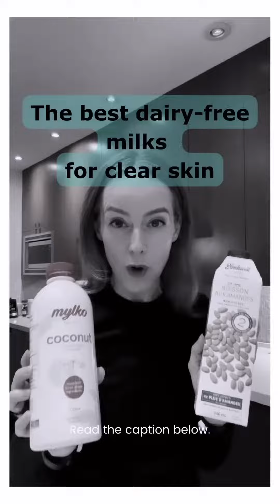The Best Dairy Milk for Clear Skin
Have you ditched cow dairy as part of your clear skin journey?

Wondering what to replace cow milk with? Here are my tips:

The Best Dairy Alternatives

1. Read the labels! Many plant-based milks contain genetically modified vegetable oils, emulisifiers (ie. carrageenan, guar gum), sugar and natural flavours (not always natural). Many of these ingredients contribute to inflammation in the body
2. Purchase plant-based milks that have as few ingredients as possible. Some of my favourite brands include Elmhurst, Malk, Good Mylk, Plenish, and Three Trees.
3. My favourite plant-based milks are almond and coconut. Soy can be too estrogenic, rice can contain arsenic, and oat milk can be high in carbohydrates and additional ingredients. Hemp, walnut and hazelnut milks can be good, but they are more difficult to find.
4. I also love to make my own plant-based milk, using my Almond Cow. It’s so simple and delicious.

Cutting dairy out of your diet is usually not that difficult, as there are so many amazing substitutes out there. Enjoy!